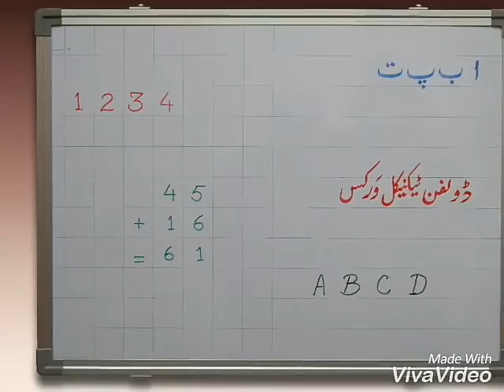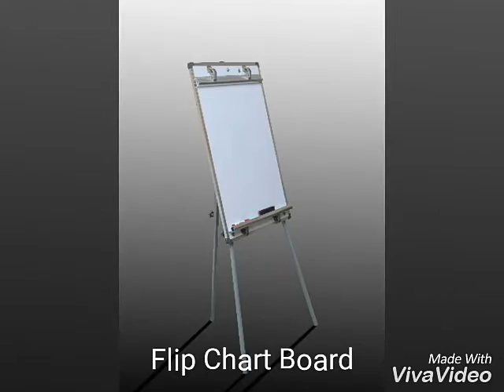Dolphin Technical Works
Now, you can buy our wide range of products, which includes White boards, Notice boards, Blackboards, Magnetic Boards, Board stands, Moveable whiteboard stands, Markers tray directly from Factory or our factory outlet at Urdu bazaar. Guaranteed best prices.

Enquiries for Sindh & Balochistan:

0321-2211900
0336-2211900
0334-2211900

Enquires for Punjab,
Gilgit-Baltistan
Khyber Pakhtunkhwa:

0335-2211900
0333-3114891